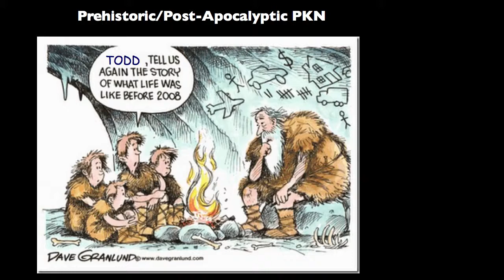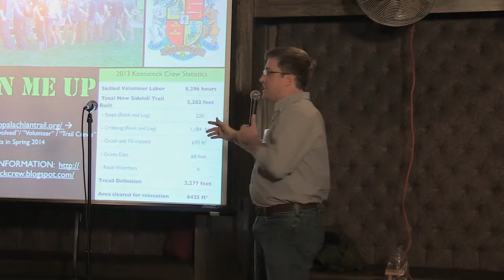Todd Delk - Engineer - Konnarock Crew - Appalachian Trail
PKN Raleigh #16
December 5, 2013
CAM (Contemporary Art Museum)